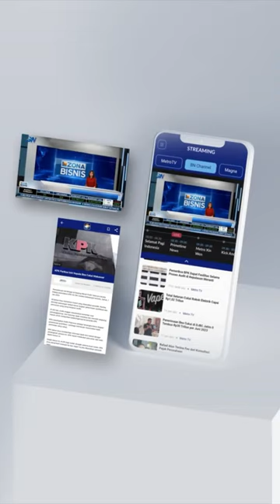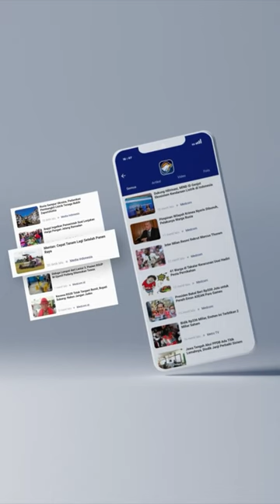CERITA PENUMPANG KERETA API ARGO SEMERU YANG ANJLOK DAN TERGULING DI WATES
Kereta Api (KA) Argo Semeru jurusan Surabaya-Jakarta anjlok dan terguling di Wates, Kulonprogo, Yogyakarta. Nyaris semua gerbong keluar dari rel, kecuali tiga gerbong terdepan.

Deddy bercerita KA Argo Semeru berangkat dari Surabaya pukul 09.05 WIB. Kejadian anjloknya kereta terjadi sekitar pukul 13.20 WIB yang berada di Wates.

Deddy belum mengetahui penyebab kereta anjlok. Namun, sebagai penumpang, Deddy mengaku mendapat goncangan hebat di dalam gerbong sebelum kereta anjlok.